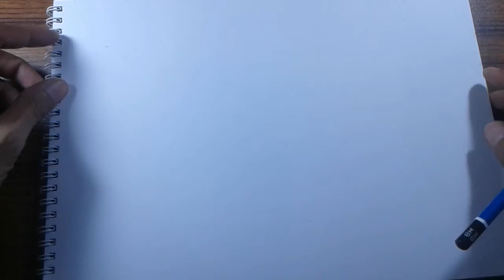Cara membuat gambar wajah pria sederhana menggunakan garis bantu Oval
Hi guys !!
video saya, semoga bermanfaat dan juga jangan lupa
jika ada saran atau request bisa ditanyakan di komentar
This video using :
Record by Samsung Grand Neo
Editing photo by Adobe Photoshop lower version
Editing Video by Adobe Premiere Pro CS. 6